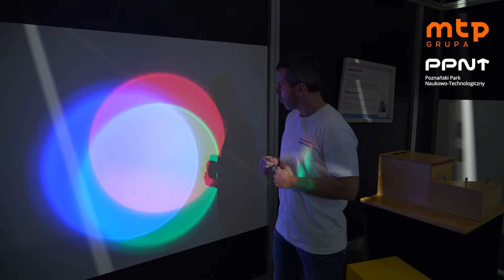Centrum Nauki Wyobraźnia - Ścieżka edukacyjna BARWY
Chcesz zanurzyć się w fascynującym świecie światła i barw? Przyjdź i odkryj tajemnice, które czekają na Ciebie w Centrum Nauki Wyobraźnia! To nie tylko wystawa, to interaktywna przygoda, która pozwoli Ci zrozumieć zjawiska, które otaczają nas każdego dnia.

Dlaczego warto nas odwiedzić?

Największa w Polsce - Nasza ekspozycja to największa tego typu interaktywna wystawa z dziedziny optyki w kraju. Znajdziesz tu nie tylko odpowiedzi na nurtujące Cię pytania, ale także inspirację do dalszych poszukiwań.
Interaktywne stanowiska - Od kalejdoskopu, przez krzywy świat luster, po magiczne szachy. Każde stanowisko to nowa przygoda i nowe doświadczenie.
Warsztaty edukacyjne - Nie tylko oglądaj, ale też uczestnicz! Nasze warsztaty pozwolą Ci praktycznie zrozumieć prezentowane treści. Prowadzone przez pasjonatów, dla których nauka to nie tylko zawód, ale przede wszystkim pasja.
Dla każdego coś ciekawego - Bez względu na wiek czy poziom wiedzy, każdy znajdzie tu coś dla siebie. Nasze stanowiska edukacyjne są tak zaprojektowane, aby dostarczać wiedzy na różnych poziomach zaawansowania.
Dzieci do lat 6 wchodzą bezpłatnie. Wstęp jest możliwy wyłącznie w towarzystwie rodzica bądź opiekuna. Bilet ulgowy przysługuje posiadaczom ważnej legitymacji szkolnej, studenckiej, emeryta i rencisty oraz posiadaczom karty dużej rodziny. Dzieci do lat 6 wchodzą bezpłatnie na wystawę. Wstęp jest możliwy wyłącznie w towarzystwie rodzica bądź opiekuna. Wstęp do Manualni przeznaczony dla dzieci powyżej 9 lat. Ścieżka gdzie wzrok nie sięga dedykowana dzieciom od 12 lat. Dla biletów łączonych, zwiedzanie ekspozycji należy zacząć od Manualni.